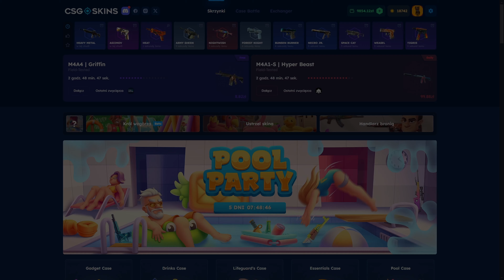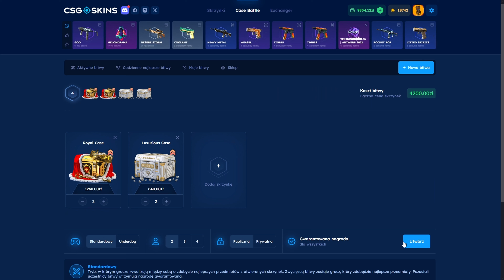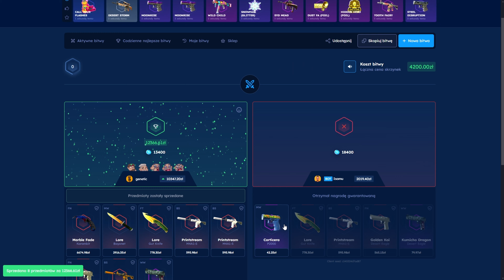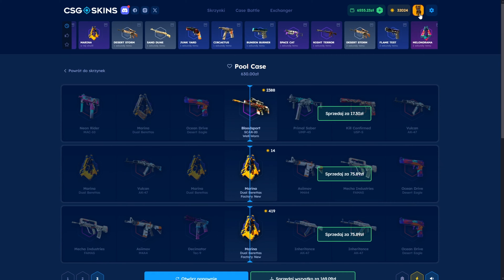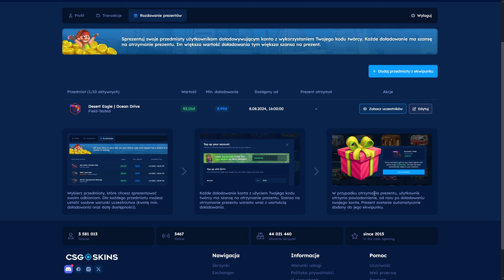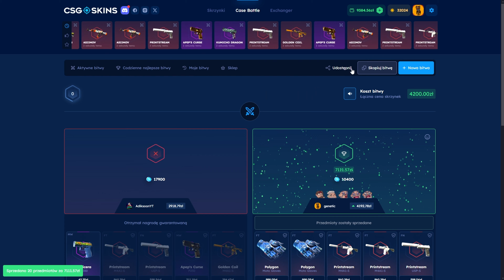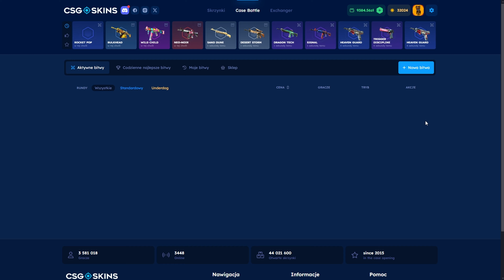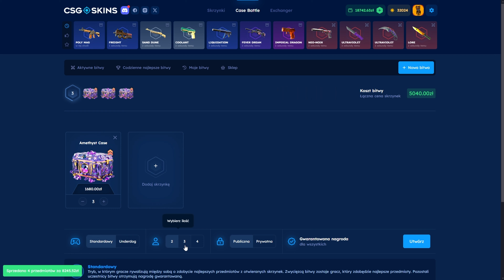MÓJ NAJWIĘKSZY CASEBATTLE W ŻYCIU! ✨🔥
W tym odcinku na csgo-skins postanowiłem zrobić opening za ogromną kwotę. Jak mi poszło? Czy udało się zrobić profit? Sprawdźcie sami oglądając film do końca!

💰 CSGO-SKINS [+18] |Darmowe 2,50zł & 10% BONUS z kodem "GENETIC"

●▬▬▬▬▬▬▬▬▬▬▬▬▬๑۩۞۩๑.▬▬▬▬▬▬▬▬▬▬▬▬●
●▬▬▬▬▬▬▬▬▬▬▬▬▬๑۩۞۩๑.▬▬▬▬▬▬▬▬▬▬▬▬●